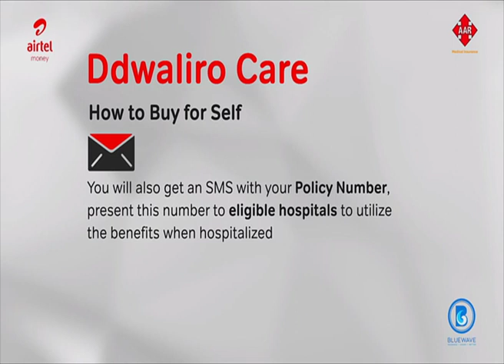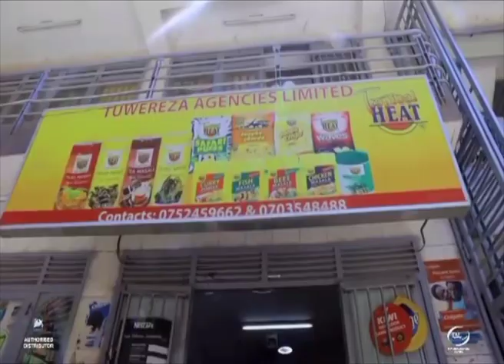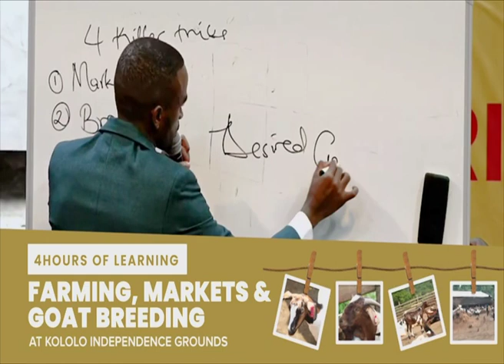Obulungi Obuli Mu Kuyamba Abantu - Salam Charity Uganda